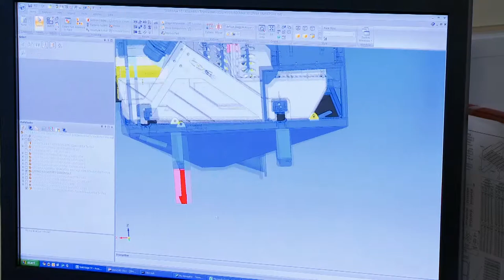InterTradeIreland FUSION Company video CDE Global, Cookstown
CDE Global's experience participating in InterTradeIreland's FUSION programme.